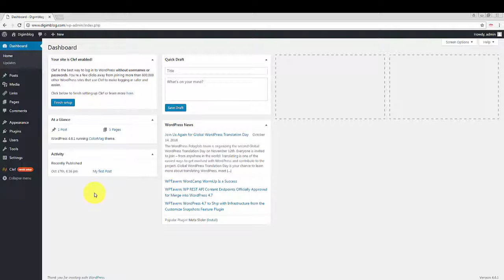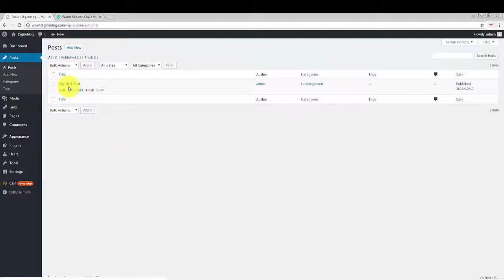How To Embed Vine Video To Wordpress Post